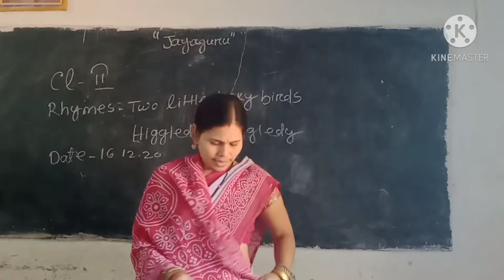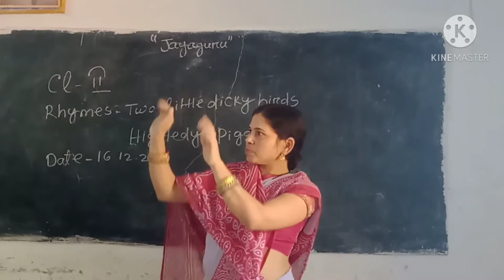class-2 Rhymes-Twolittle Dickey bird Higgledy piggledy date-16.12.20